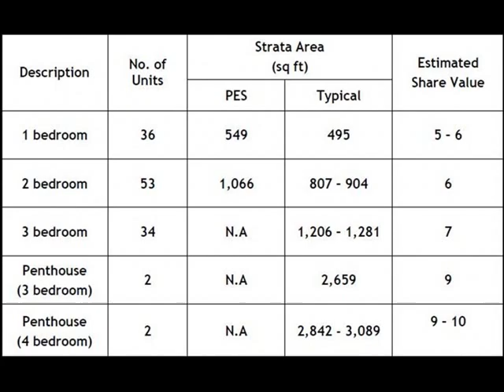Coralis @ the EAST district 15